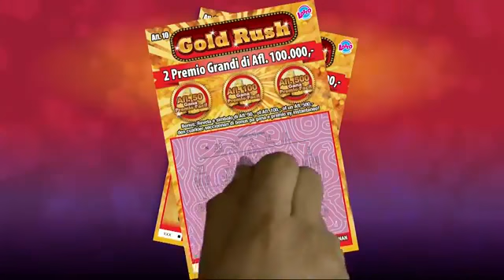Lotto anochi 5 March 2019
Sorteo di Lotto anochi 5 March 2019